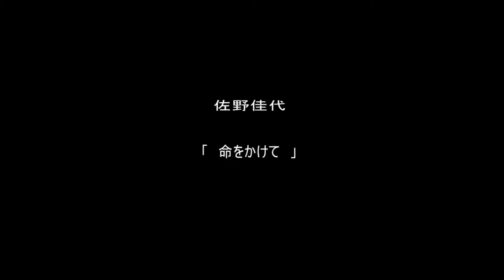Mo☆Vie＠アン・ディ・ムジーク ： 佐野佳代 「命をかけて」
Mo☆Vie＠アン・ディ・ムジーク　：
ミニコンサート
佐野佳代
「命をかけて」
カネキチこんどう
北海道小樽市
２０１１年１０月２９日